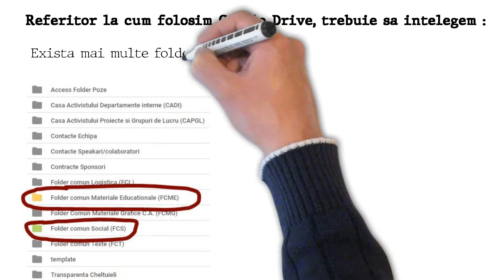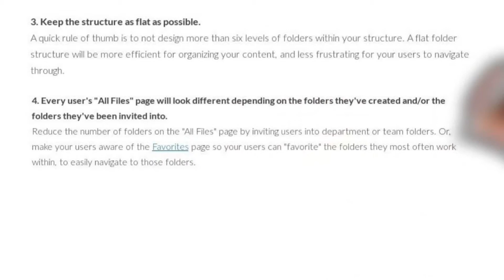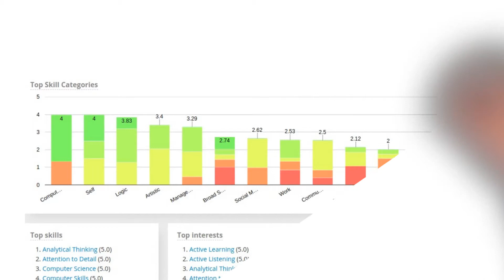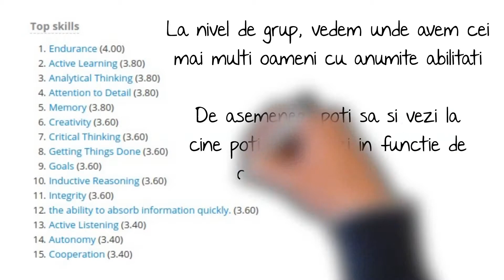Onboarding Casa Activistului